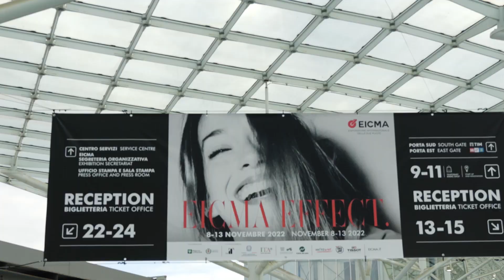EICMA 2022 | Suzuki Stand Highlights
See you at Suzuki stand!